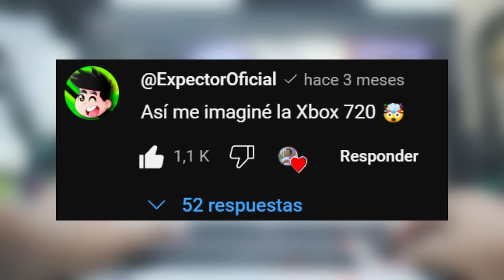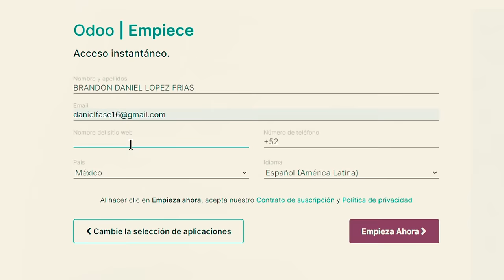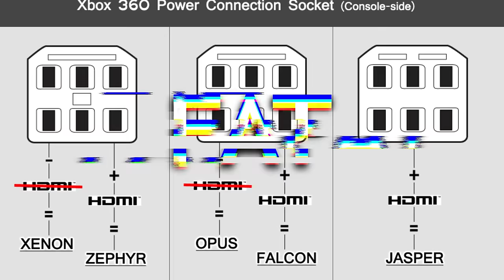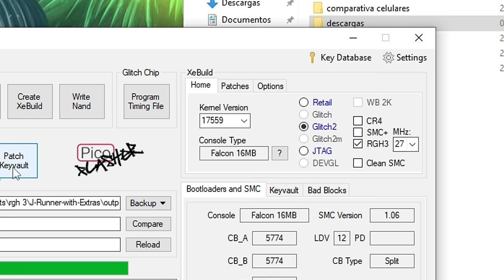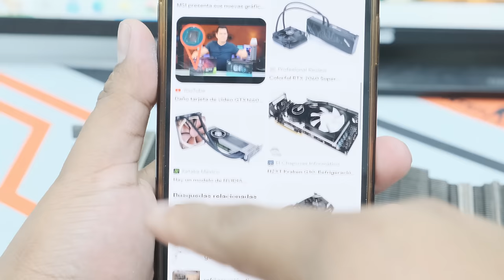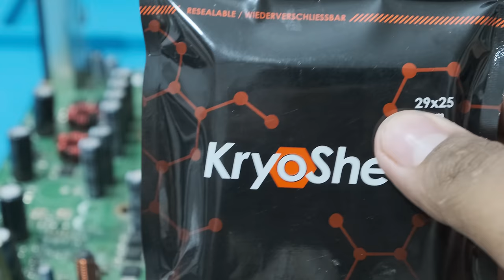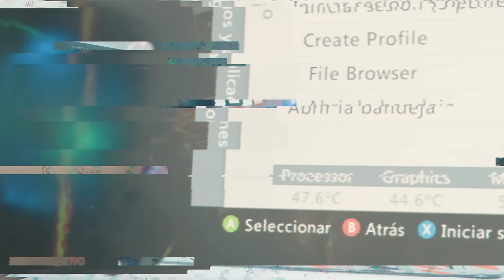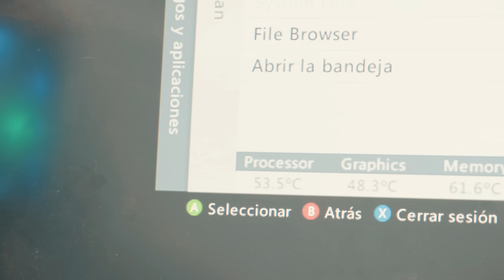MODIFIQUÉ Mi XBOX 360... y solucioné la LUCES ROJAS!!